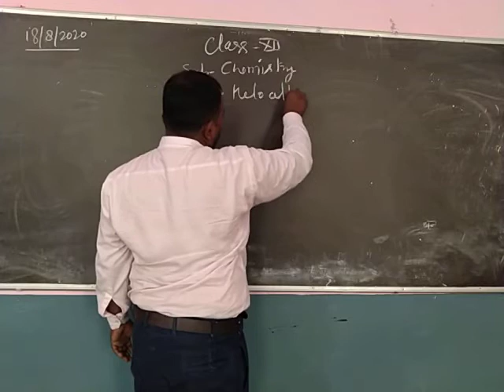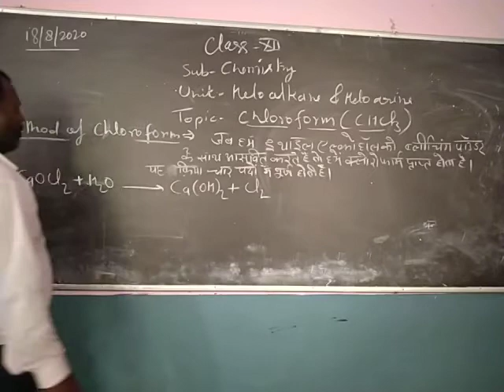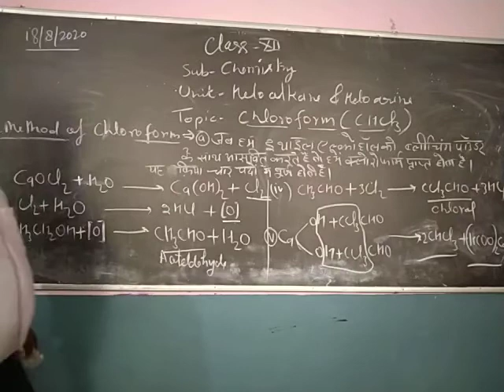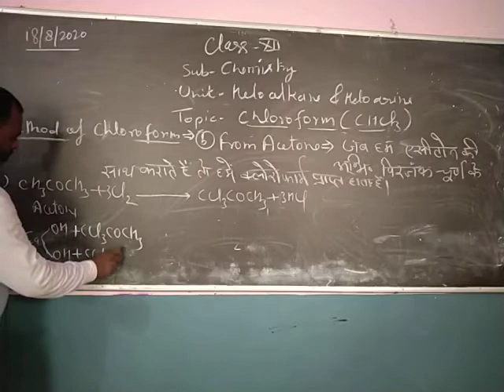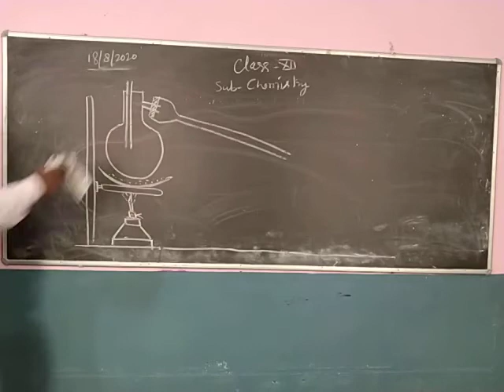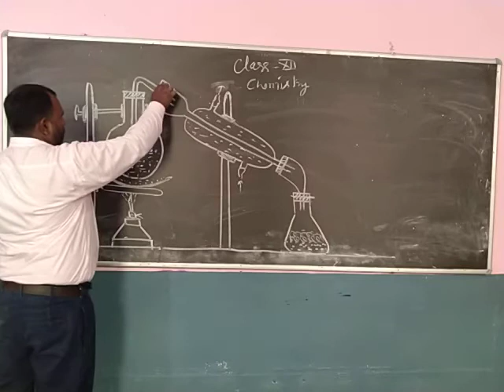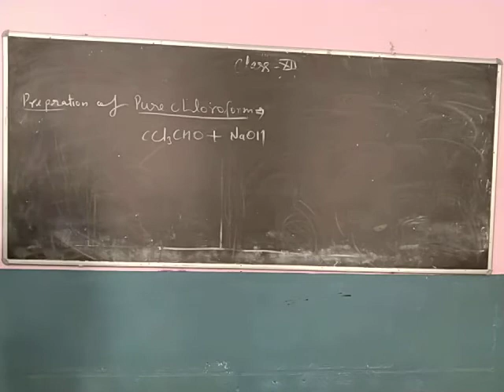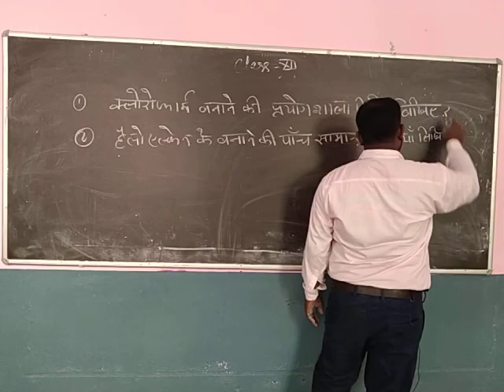August 18, 2020